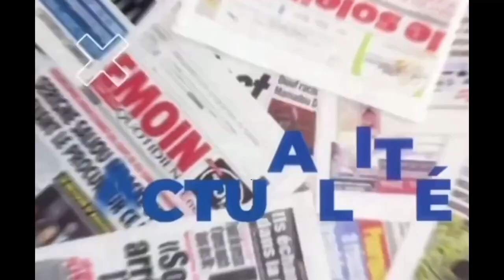Interdiction de Bercy Saloum : SiDy Diop accuse Waly Seck et son staff